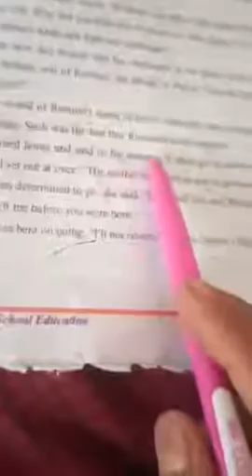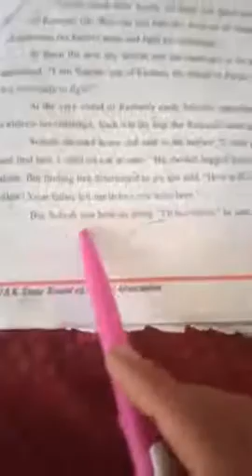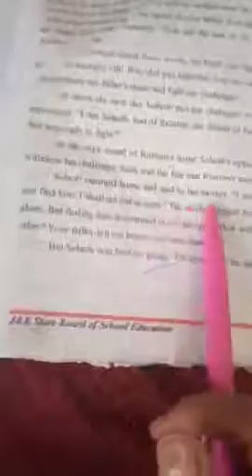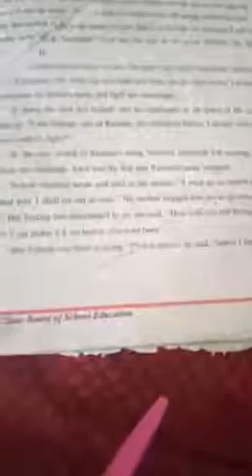Gen English (8th)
Rustum and Sohrab